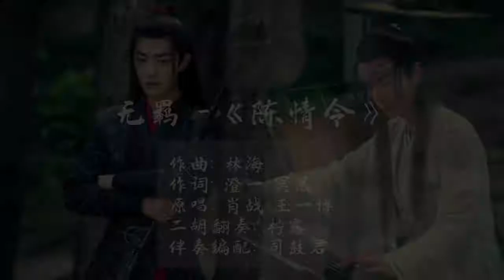《无羁》二胡版 《陈情令 The Untamed》 Erhu Cover